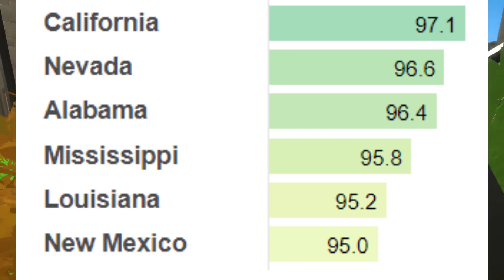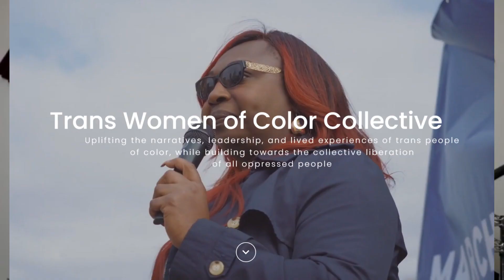Idubbbz Chon Chen Cop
rwby review next week!